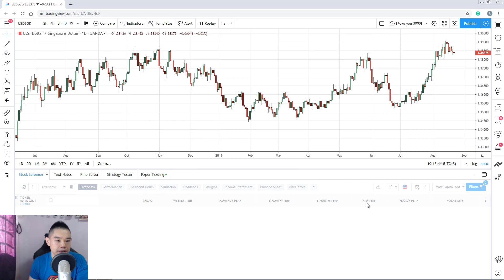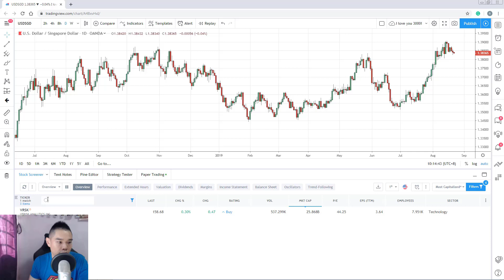How to Use Tradingview Screener (Episode 6/8)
In this video, you'll learn how to use TradingView screener to scan for your trading opportunities.

If you want more actionable trading strategies and techniques, go

If you want to level-up your trading, then check out Pro Traders Edge